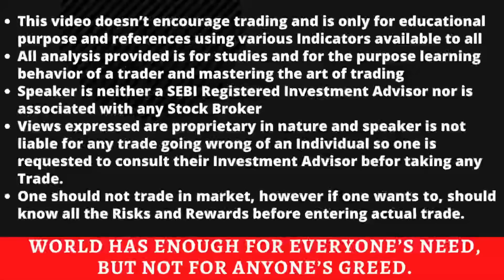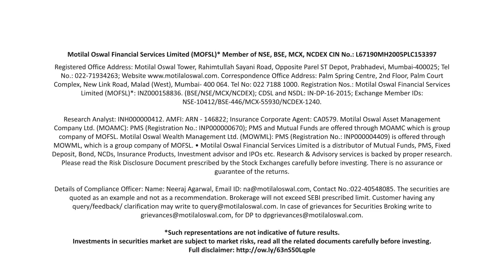Nifty Prediction and Bank Nifty Analysis for Monday | 19 February 24 | Bank Nifty Tomorrow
Ready to jump into trading?
Motilal Oswal is your go-to buddy!
With 35+ years of solid know-how, award-winning research, and a whopping 25 lakhs+ happy customers, they've got your back.
Best part? Score zero charges on F&O trading up to Rs. 1000 in 1st month.

Free 1 month Subscription of Stockedge Premium, Use code : AFF100

bank nifty expiry 19 February Monday
nifty expiry on 19 February Monday
Nifty Forecast
nifty
Nifty Nifty
nifty share price
bank nifty
bank nifty share price
nifty today
nifty tomorrow
nifty analysis
banknifty analysis
nifty prediction
nifty tomorrow
nifty tomorrow
nifty analysis
banknifty analysis
nifty prediction
19 February bank nifty
19 February  market
19 February market analysis
19 February nifty
banknifty 19 February
nifty 19 February Monday
nifty 19 February 2024
nifty 19 February prediction
nifty analysis
nifty monday
nifty on 19 February 2024
nifty on monday
nifty prediction